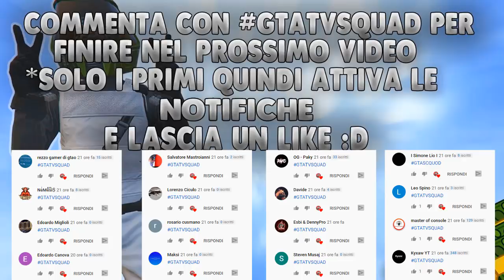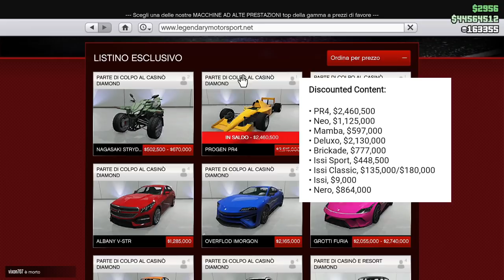1 MILIONE GRATIS ANCORA DISPONIBILE+DELUXO IN SCONTO | Aggiornamento Settimanale Gta Online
OPPURE
►Contattami su Instagram gta_tv_official

✪GRUPPI TELEGRAM UTILI:
►GRUPPO TELEGRAM DI GTA TV [INCENTRATO SUI GLITCH]:

✪COME GIOCARE CON ME:
► xGta_Tv_YTx [RICHIESTE PIENE]
►Profilo live che dico solo in live :P